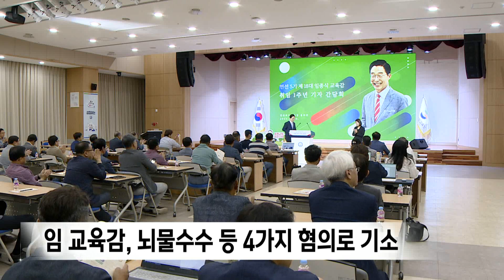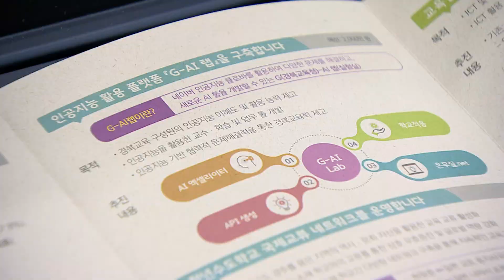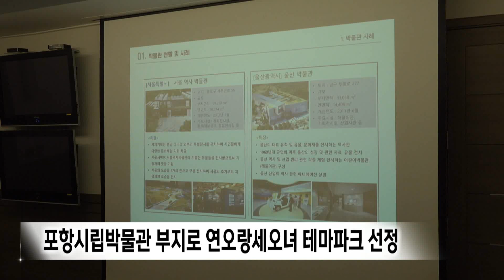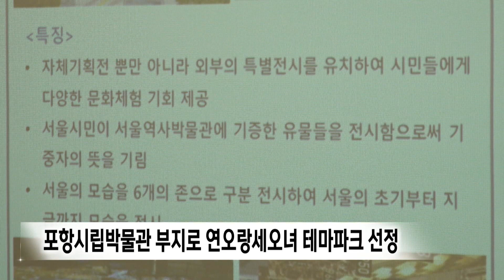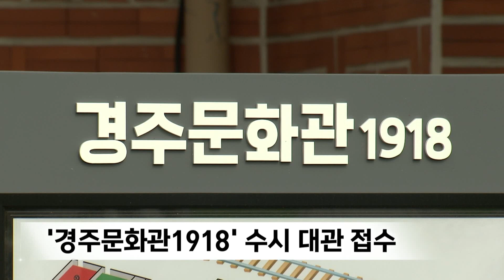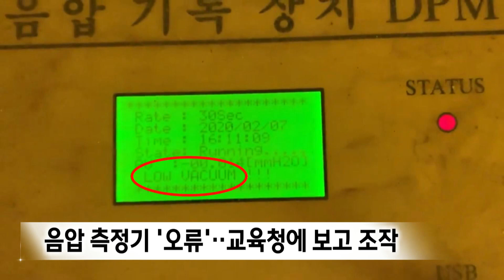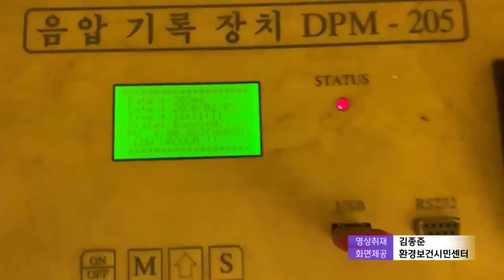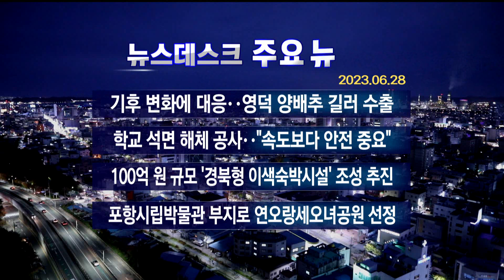2023년 06월 28일 뉴스데스크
2023년 06월 28일 뉴스데스크

1.타이틀
2."경북 교육이 표준 될 것".. 재판에는 말 아껴-이도은
3.포항시장-포스코그룹회장 20개월 만에 만난다
4.포항시립박물관 부지로 연오랑세오녀테마파크 선정
5.기후변화로 대체 재배 영덕 양배추..대만 수출 열어-김형일
6.백억 원 규모 '경북형 이색숙박시설' 조성 추진
7.'경주문화관1918'수시 대관 접수
8.학교 석면 해체...'속도'보다는 '안전성' 우선-박재형
9.울진 앞바다서 상어 잡혀…"공격성 낮은 악상어"
10.외국산 콩나물 국내산으로 속여 판 업자 적발
11.뉴스데스크 주요뉴스

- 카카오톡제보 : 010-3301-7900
- 카카오톡ID : PHMBCJEBO